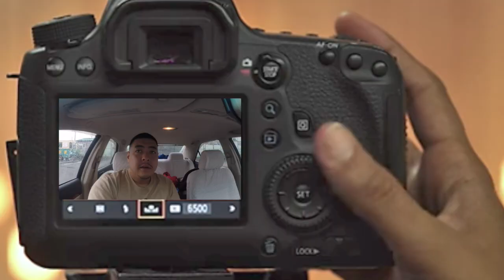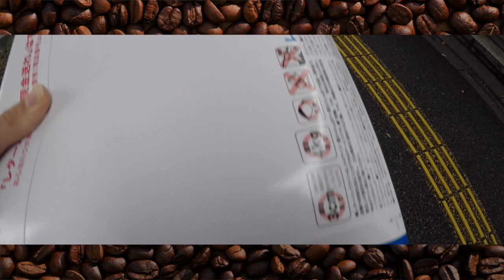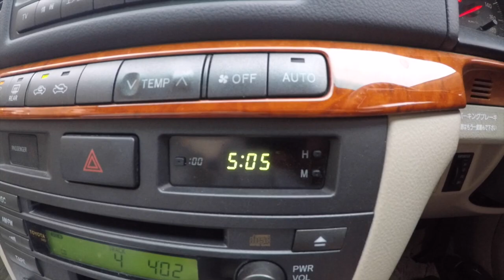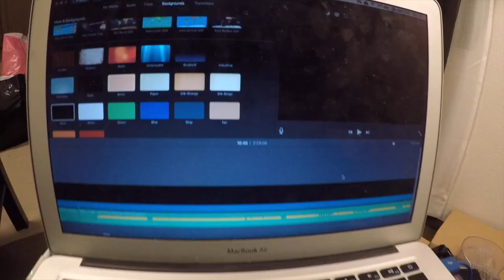#146 ピクチャーインピクチャーを駆使したブログ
相変わらず何の生産性もないブログを作りました。